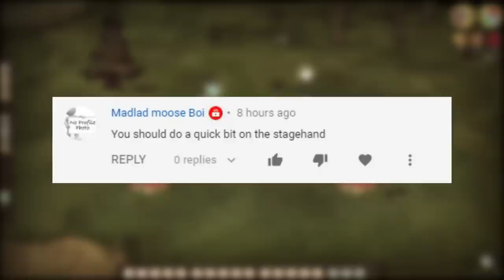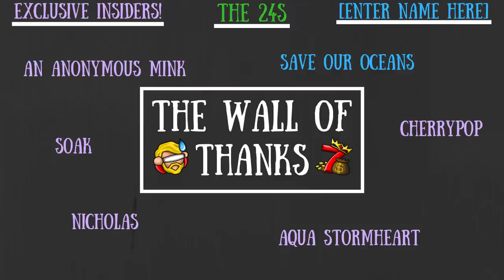Don't Starve Together Quick Bit: The Stagehand/End Tables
It's time to set the table!

To Those Who Make It Possible:

Darktail11 ll